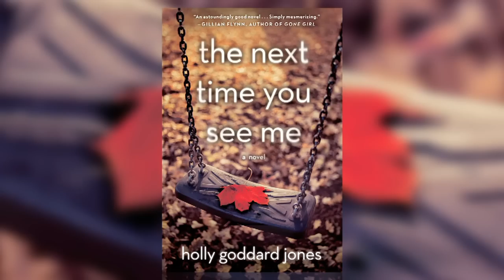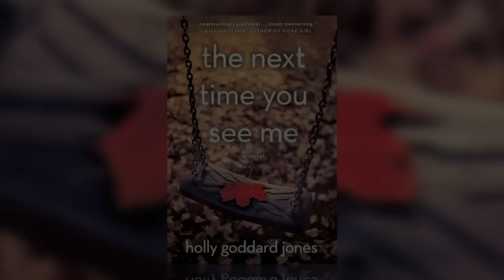The Next Time You See Me from Holly Goddard Jones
Learn more about Next Time You See Me A debut novel by award-winning author Holly Goddard Jones, about the people surprisingly connected to the discovery of a dead woman's body in a small town.